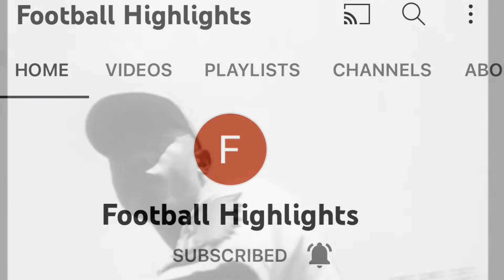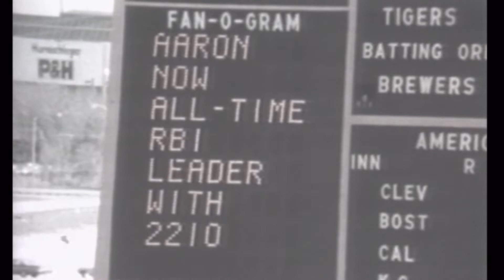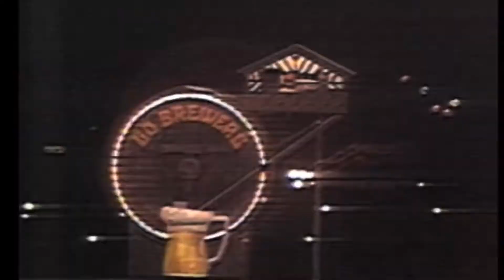Hank Aaron Highlights